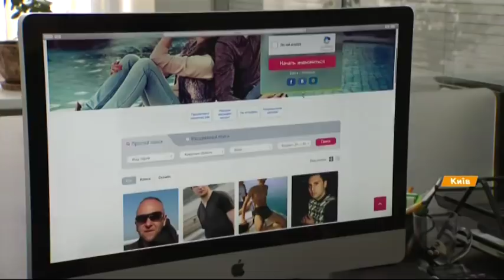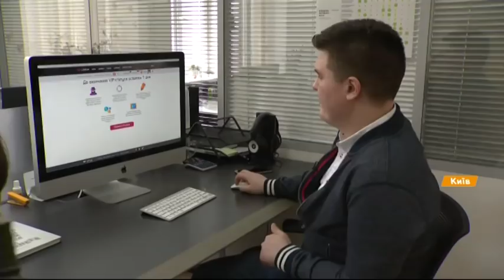Как познакомиться в интернете: с чего начать и правила